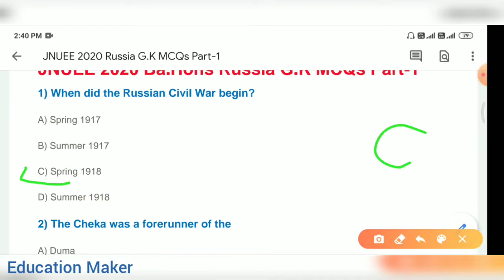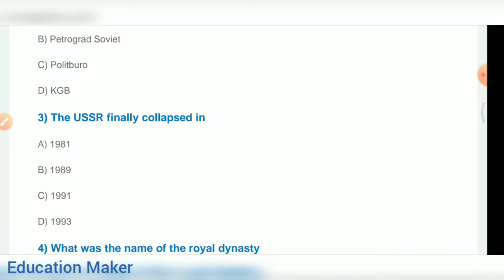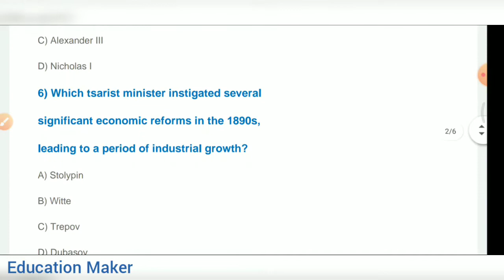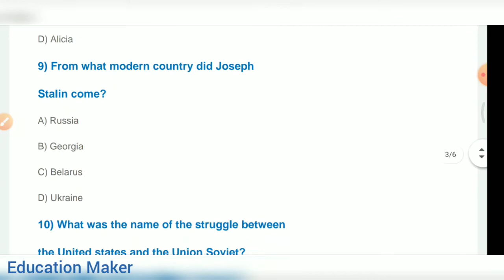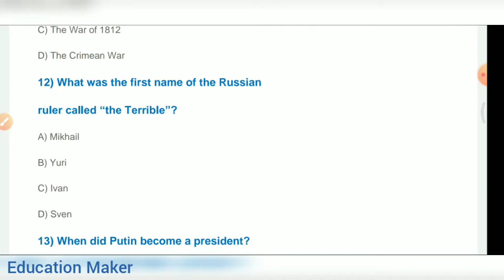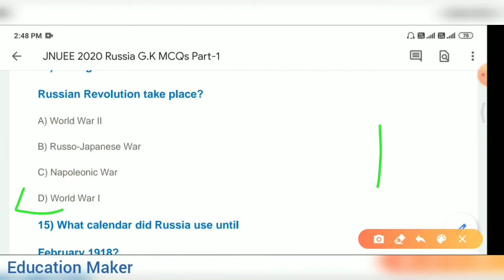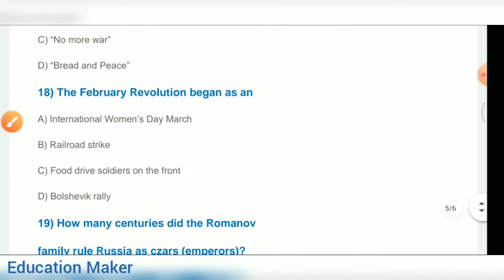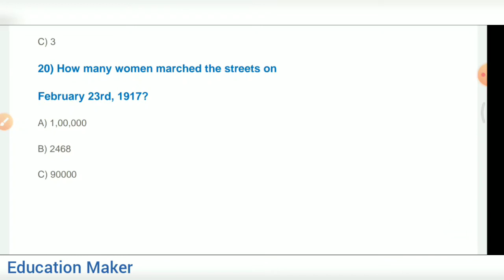Jnu Entrance Exam 2021 | Russia General knowledge | MCQs | Part 1 | Online Classes | JNUEE 2021 | Ba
🔴 IMPORTANT VIDEOS LINK FOR JNU ENTRANCE 2021 :-

👉 About this video :- is video me apko jnu entrance exam ba hons in foreign language se related important notes provide karaya gaya h important Russia General Knowledge mcq ka 20 question ka solution karaya gaya hai jo jnu ba hons in foreign language entrance exam 2020 ke point of view se important hai ..ummid hai isse apko kaafi help milegi jnu entrance exam me...

👉 About Channel :- Is Channel Me Apko JNU Entrance Exams | Central Universities | BSEB 10th & 12th  Se Related Educational Videos, Study Materials, Previous Year Questions Aur Uske Solutions Aur Isse Judi Zaroori Jankari Di Jayegi, To Iske Liye Humare Channel Ke Sath Jude Rahe...

Jnu Ba hons in foreign language spain General knowledge

JNUEE2019BAForeignLanguageAnswerKey
JNUEE2020BAForeignLanguagepreviousyearquestionpaper
JNUBAForeignLanguage2020
JNUEEhowtoprepareforBAForeignLanguage2020
JNUEE2020BAForeignLanguagesyllabus
JNUEE2019
JNUEE2019BAForeignLanguage
JNUEE2020
JNUEE2020ExpectedQuestions
JNUBAForeignLanguageSyllabus
JNUBAForeignLanguageImportantTopics
JNUBAForeignLanguage2020
JNUBAForeignLanguageEntranceExam2020
JNUBAForeignLanguageExam2020
JNUTestSeries
JNUBAForeignLanguageOnlineClass
JNUSyllabus
JNUforeinglanguage2020
Jnuentranceexam2020french
Jnuentranceexam2020expectedquestion
Jnuentranceexam2020registrationdates
Jnuentranceexam2020howtoprepare
Jnuentranceexam2020questionpaper
Jnuentranceexam2020onlineclasses
Jnuentranceexam2020testseries
Jnuentranceexam2020BAforeignlanguage
Jnuentranceexam2020BA
Jnuentranceexam2020
Jnuentranceexam2020books
Jnuentranceexam2020germanfrenchspanish
Jnuentranceexam2020expectedquestions
JNUEE2020BAForeignLanguage
JNUEE2020BAForeignLanguage
JNUBAForeignLanguageSyllabus
JNUBAForeignLanguageImportantTopics
JNUBAForeignLanguage2020
JNUBAForeignLanguageEntranceExam2020
JNUBAForeignLanguageExam2020